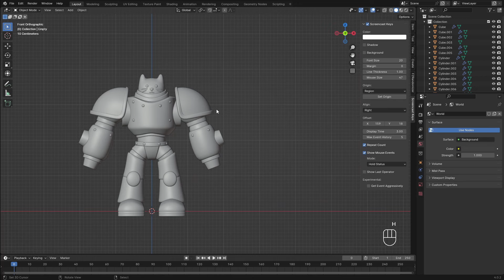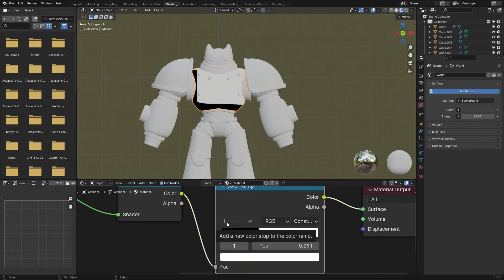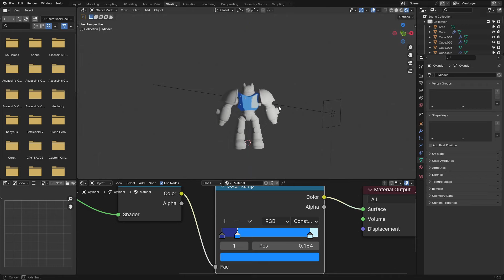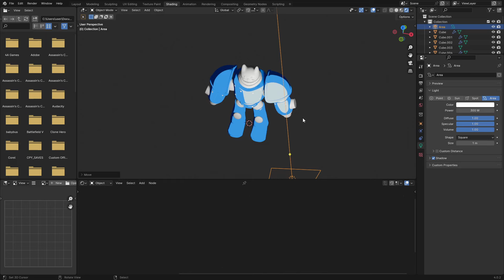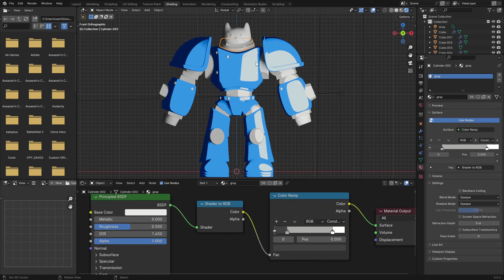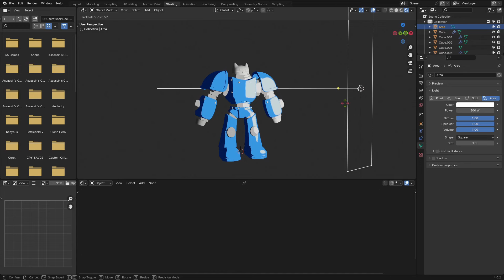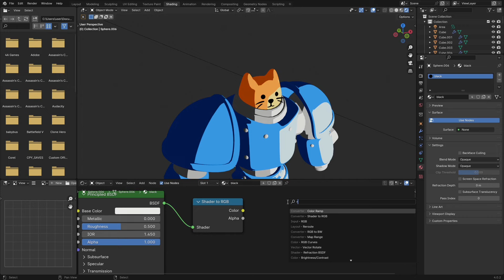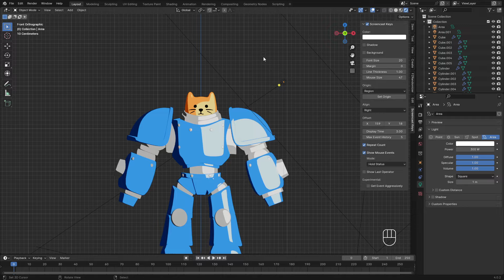Blender Pixel Art Animation - Part 2 (Shading)